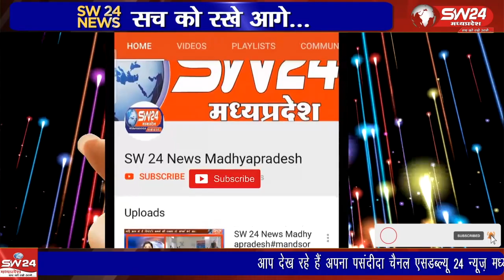विदिशा जिले के पठारी में सावित्रीबाई फुले जन कल्याण समिति के तत्वाधान में एलएनसीटी ग्रुप के जेके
विदिशा जिले के पठारी में सावित्रीबाई फुले जन कल्याण समिति के तत्वाधान में एलएनसीटी ग्रुप के जेके हॉस्पिटल में निशुल्क स्वास्थ्य परीक्षण शिविर का आयोजन किया।